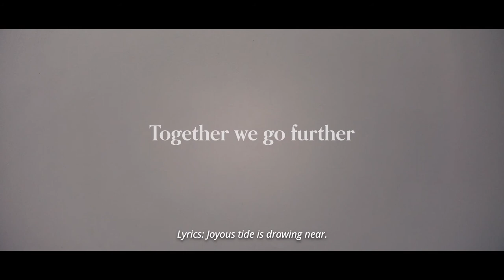Backyard Village by Marteinn Thórsson | SBIFF 2021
After spending time in a health spa in a small town, 40-year-old Brynja cannot bring herself to cross the heath separating her from her home in the city. Her mother has returned to Iceland after 35 years, and reluctant to face her, Brynja takes shelter in a small guesthouse, Backyard Village. There she meets Mark, an Englishman who is coming to terms with his own personal tragedy. The vulnerable pair form an unbreakable bond that will help them move on with their lives.

Directed by Marteinn Thórsson
Written by Gudmundur Óskarsson
Starring Laufey Elíasdóttir, Tim Plester, Sara Dögg Ásgeirsdóttir,
Runtime: 91 min
Year: 2020
Country: Iceland
US Premiere